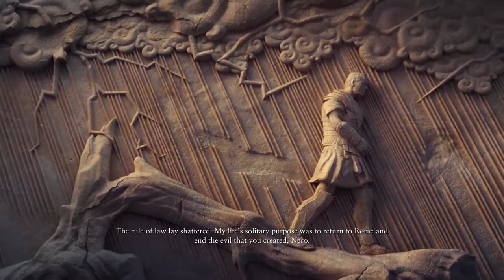Ryse Son of Rome Part 05 PC Walkthrough Gameplay No Commentary